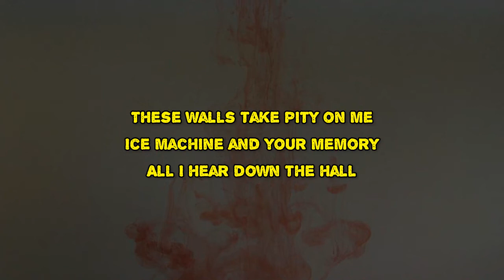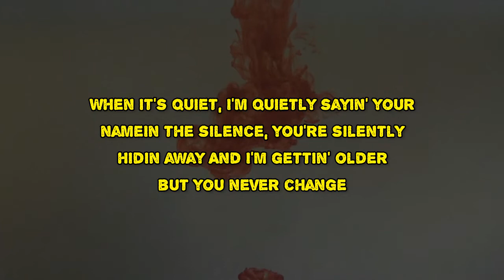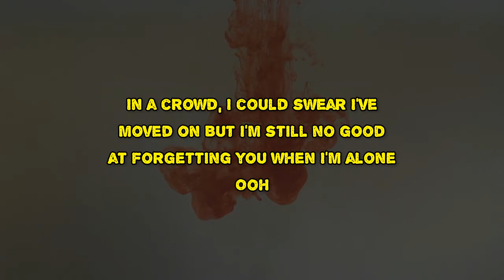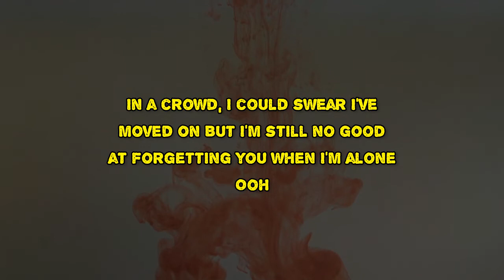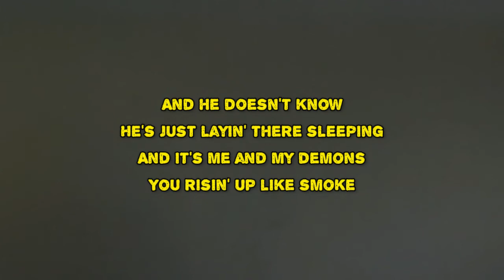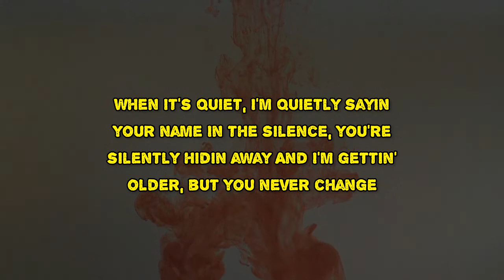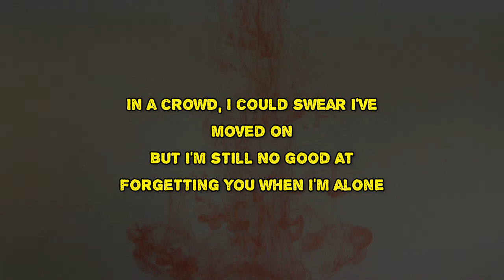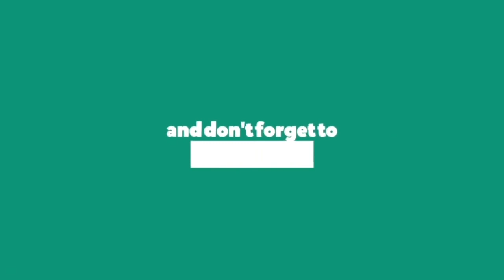Cam - Forgetting You (Lyrics)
Forgetting You by Cam
Album: The Otherside

Forgetting You Lyrics:

You rise up like smoke from the bed of this hotel
And I don't do so well getting you when I'm alone
Local TV, these walls take pity on me
Ice machine in your memory, all I hear down the hall
When it's quiet, I'm quietly sayin' your name
In the silence, you're silently hidin' away
And I'm gettin' older, but you never change
In a crowd, I could swear I've moved on
But I'm still no good at forgetting you when I'm alone
You're the buzz of a fan
You're the hum of the AC
I can't help reminiscing
'Cause you're singing me to sleep
He doesn't know
He's just layin' there, sleeping
It's me and my demons
And you rising up like smoke